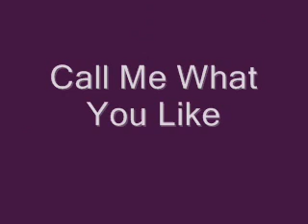Keane Call Me What You Like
keane call me what you like brit pop under the iron sea hopes and fears chaplin hughes rice